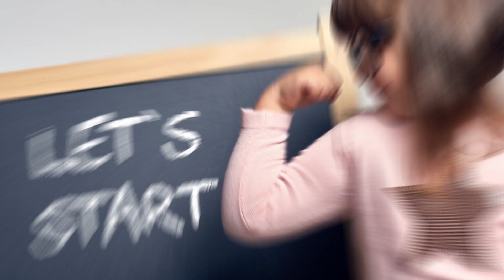5 Worst Cat Breeds for First-Time Owners - Never Adopt these Cats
5 Worst Cat Breeds for First-Time Owners - Never Adopt these Cats

Many people, especially those who have never owned cats, mistakenly believe that cats are just cats and that there are no notable differences
between cat breeds and their temperaments. Anyone who has spent a significant amount of time with cats knows this isn’t the case, though.

Cat breeds can be just as varied as dog breeds, with huge variations in temperaments and maintenance levels.So,  Let’s talk about 5 of the worst
cat breeds for first-time cat owners